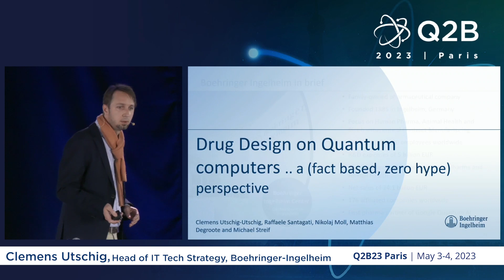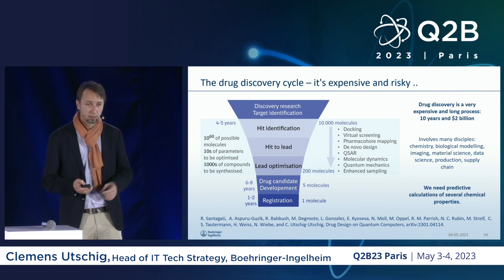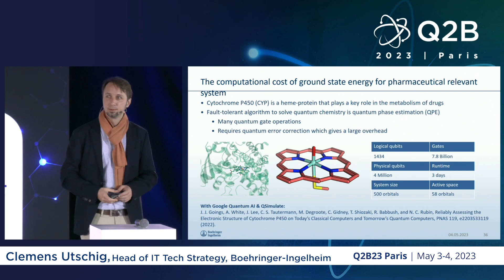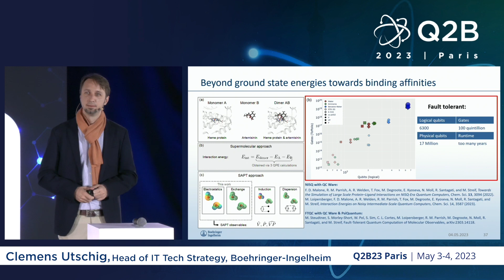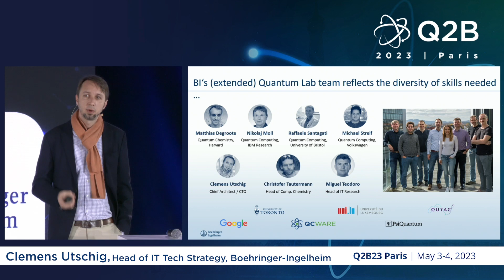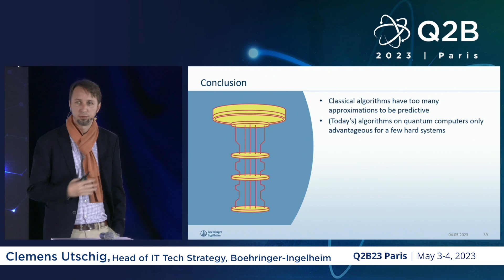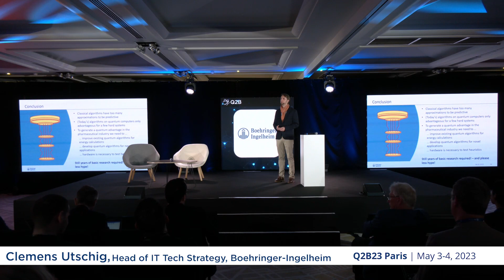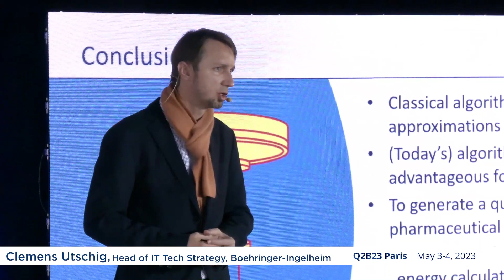Q2B 2023 Paris | Perspective on Challenges & Opportunities in Life Science | Clemens Utschig-Utschig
Clemens Utschig-Utschig, Head of IT Tech Strategy, Boehringer-Ingelheim | The Boehringer-Ingelheim Perspective on Challenges and Opportunities of Quantum Computing in Life Science